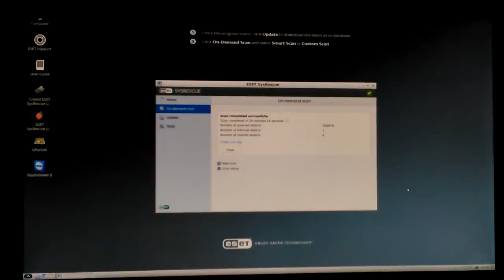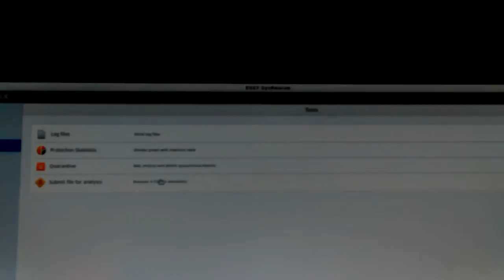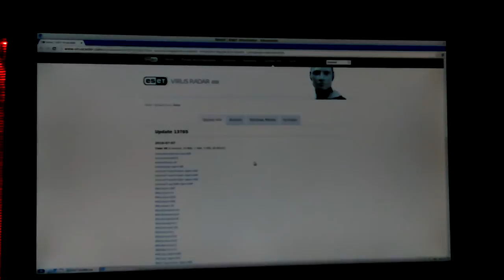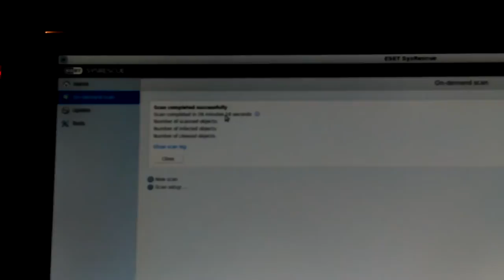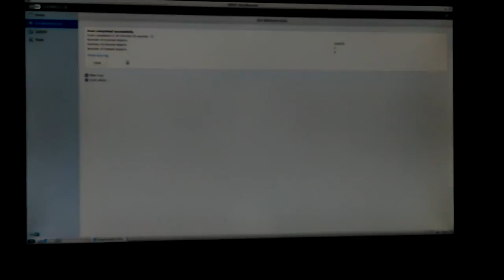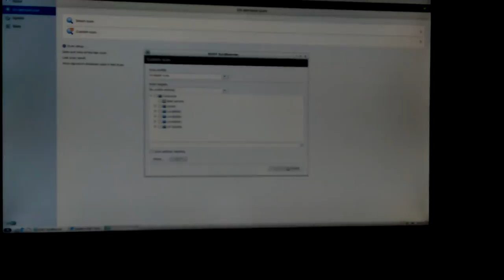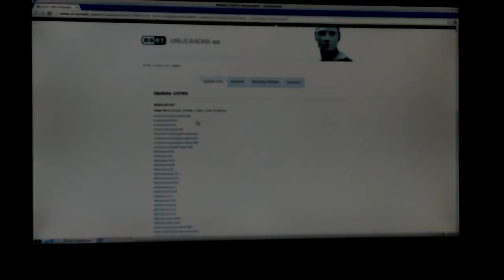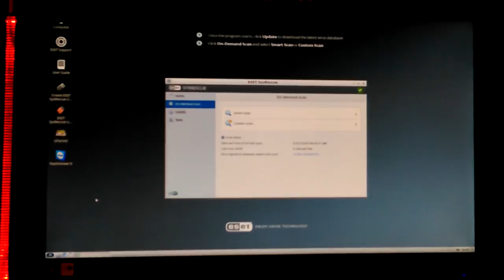VID_20160707_055509.mp4 Don's Computers Phones and Software How To and info Don Bishop